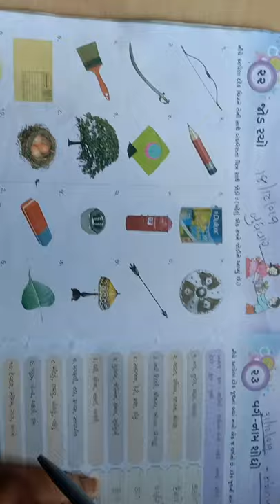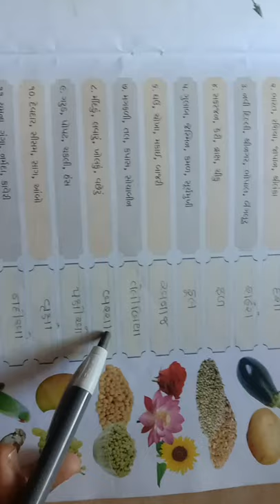ધોરણ ૩ સામાન્ય જ્ઞાન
પાઠ-૨૩. વર્ગના નામ શોધો.